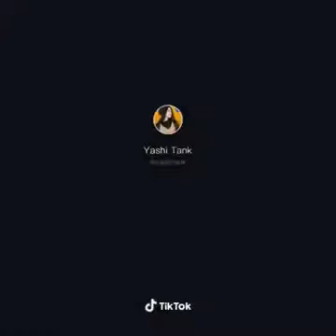Sun Meri Shehzadi Main Hu Tera Shehzada Song Tiktok video | Riyaz, Krishna | New Tiktok Video360p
And..
A
L
S
O

T
H
A
N
K
S

For

W
A
T
C
H
I.
N
G🙏🙏🙏🙏